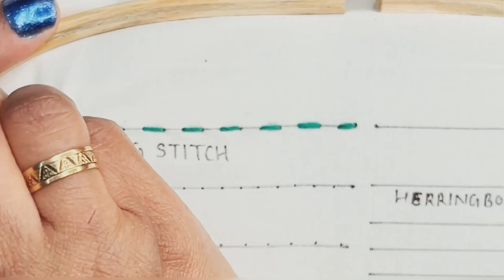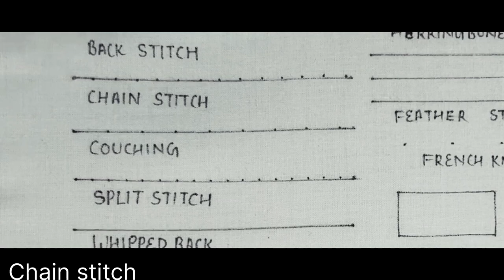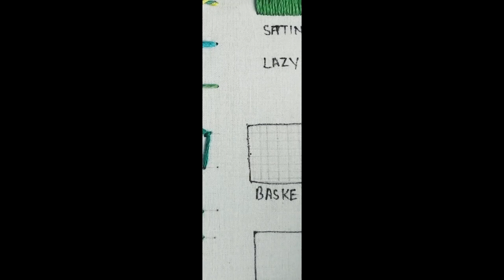20 basic hand embroidery stitches for Absolute beginner | embroidery stiches for beginners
Hi everyone

 In this video you will learn 20 basic hand embroidery stitches for absolute beginner. This video is all about embroidery stitches for beginner. explained embroidery stitches step by step. stiches includes in this video are :